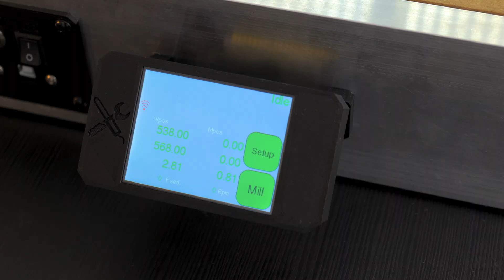Domowa frezarka CNC - RS-CNC 32 #2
Cześć! W dzisiejszym filmie kontynuujemy składanie domowej maszyny RS-CNC 32. Udało się zrobić całkiem sporo :)
PS. W kolejnym filmie zrobię też małe podsumowanie całego projektu.

If you don't understand polish language - there are english subtitles available.